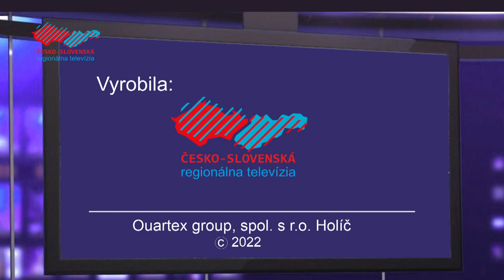Rozhovor s Marekom Rehákom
V našom štúdiu sme privítali špeciálneho hosťa, ktorý ako jediný Slovák zvládol v závere minulého roka najťažšie Spartan preteky na svete - Agoge, ktoré sa uskutočnili v Spojených arabských emirátoch. Marek Rehák nám prezradil, ako súťaž prebiehala a čo všetko musel v extrémnych podmienkach zvládnuť.